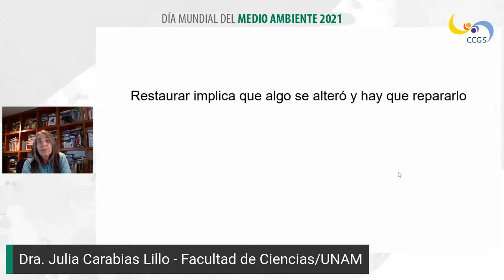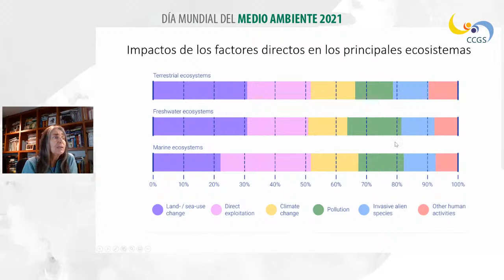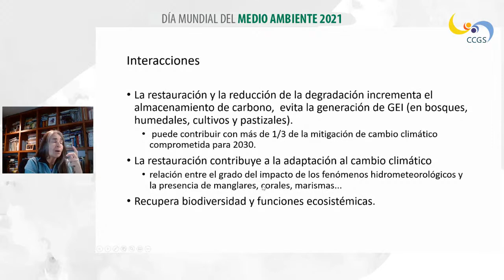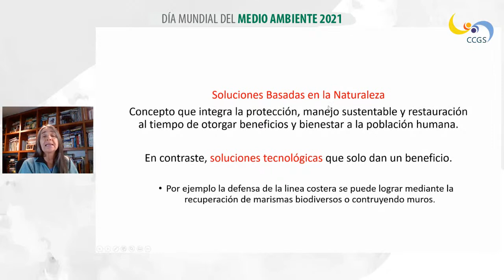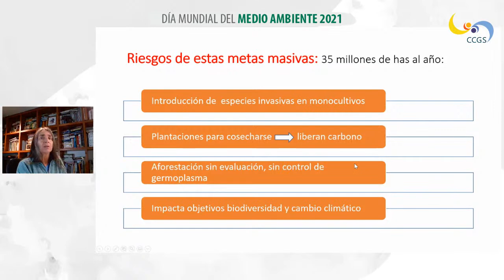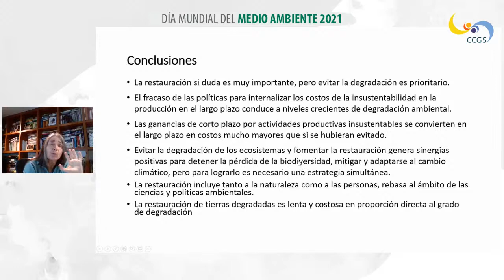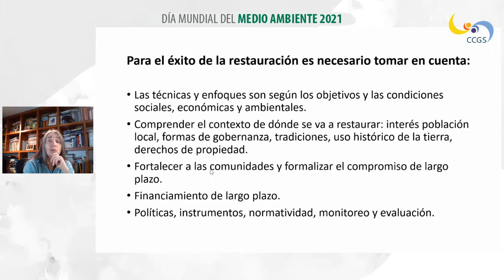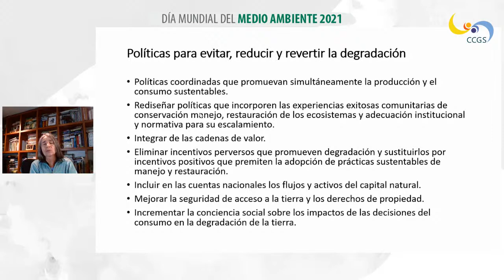Restauración Ambiental: Sinergias entre cambio climático, biodiversidad y degradación de la tierra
Celebremos juntos  el Día Mundial del Medio Ambiente 2021

Conferencia Virtual "Restauración Ambiental: Sinergias entre cambio climático, biodiversidad y degradación de la tierra".
Dra. Julia Carabias Lillo | UNAM

⏰ 17:00 hrs.